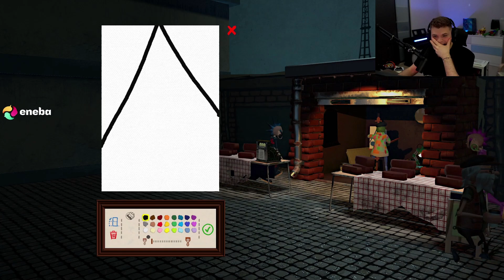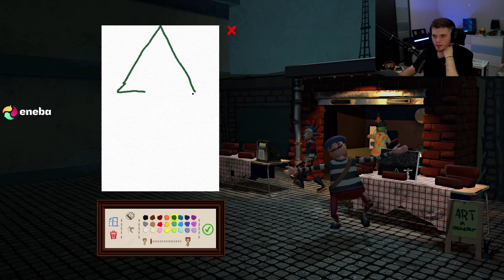GUCIO #1 | Passpartout: The Starving Artist - VOD 12.10.2022